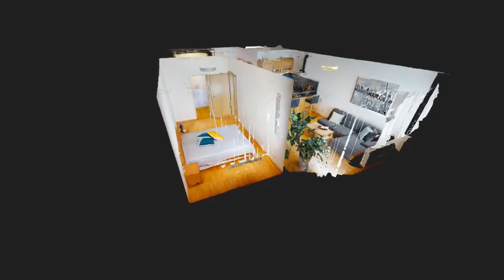3D prehliadka prenajom 2izb bytu 56 m2 Petrzalka Bosakova